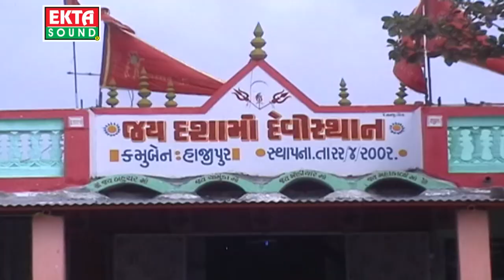Maadi Mari Dasha Maadi || Jignesh Kaviraj || Tejal thakor || Gujarati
Singer : jignesh kaviraj, Tejal Thakor
Album : DJ Dashama Na Dhame Laito Bale
Video Directer : Mayur Mehta
Producer : Ramesh Patel
Label : Ekta Sound